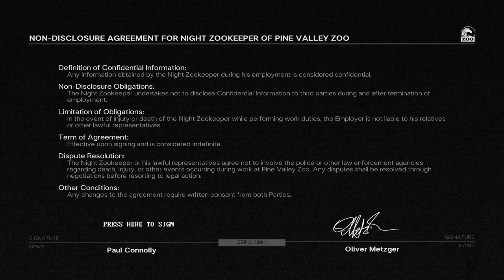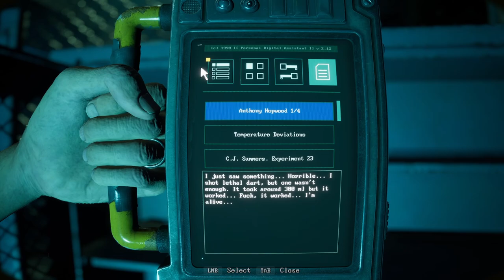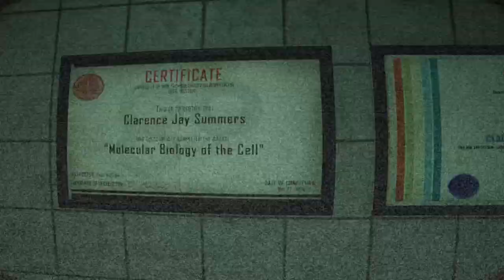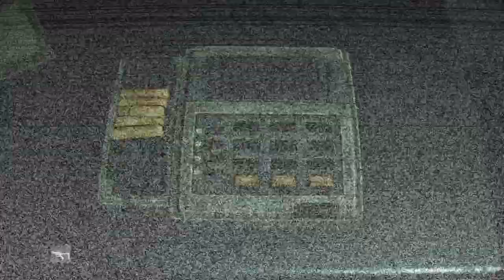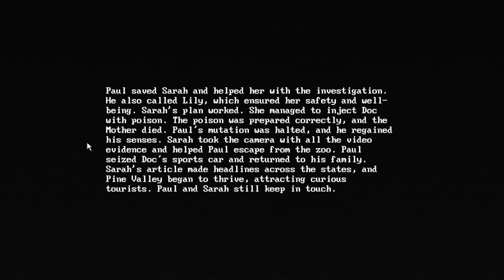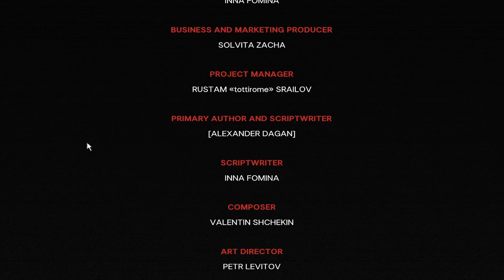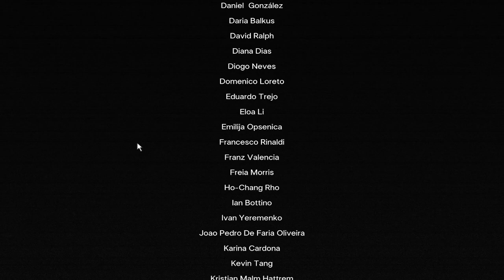We got to RESCUE THE ANIMALS... | Zoochosis (Playthrough/Best Ending)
The zoo is usually a place to learn and experience exotic animals in this wide world, but this zoo seems to be something more. The animals need care, and we are there to cure them. What they have though is surreal to be certain...